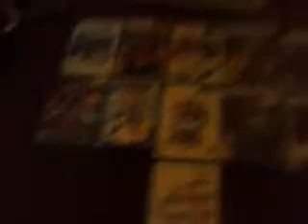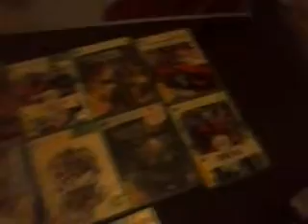Vlog - my games!!